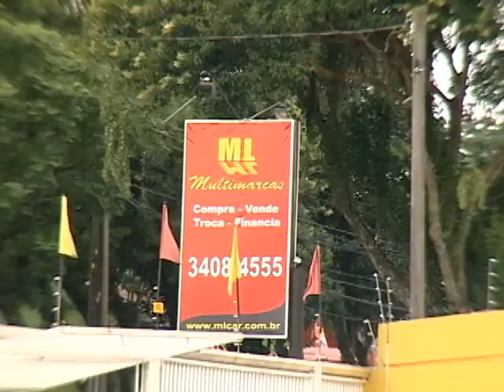SHOPTOUR CTB - M.L MULTIMARCAS 02